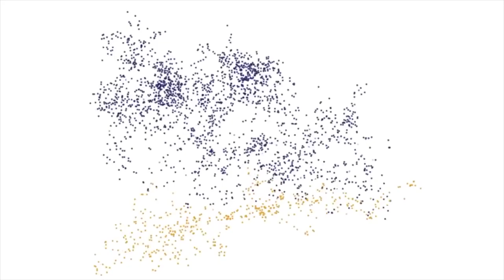Las ciudades se adaptaron a los automóviles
Las calles son el gran invento de la cultura urbana pues permiten desplazarse de un lado a otro. La desgracia de la ciudad moderna es que éstas han perdido su sentido original y, de ser en un principio vías destinadas a las personas en tránsito, hoy se piensan casi exclusivamente en función de los vehículos automotores, señala el profesor Javier Delgado Campos, quien dirige el Programa Universitario de Estudios sobre la Ciudad (PUEC) de la UNAM.